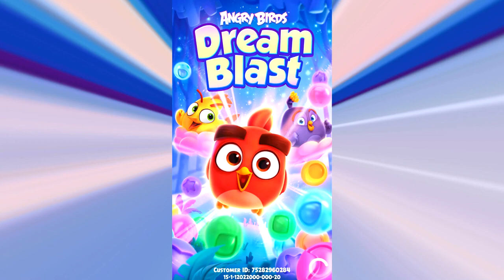Angry Birds Dream Blast - Mobile Gameplay Walkthrough Part 1 (iOS, Android)